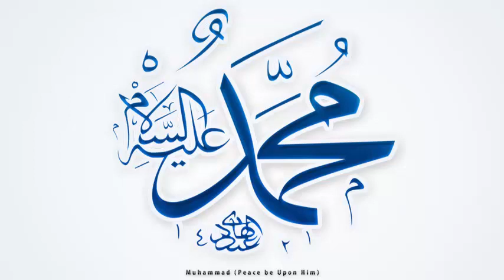PASHTO NAAT da dunya ghamona di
OCEAN OF NAATS